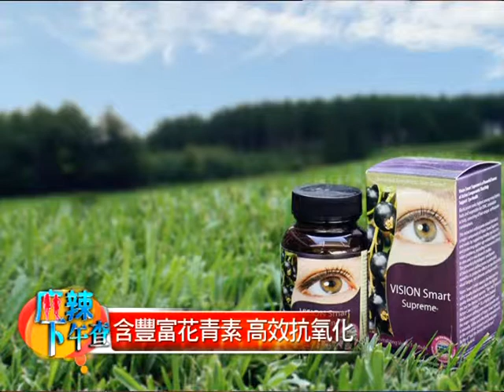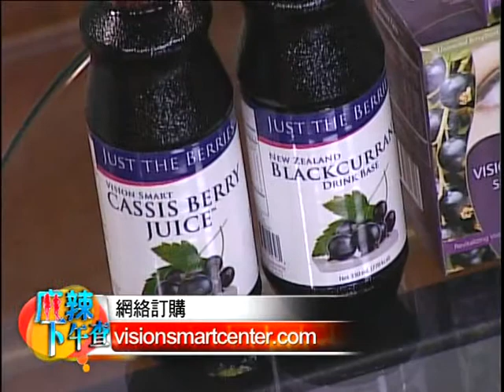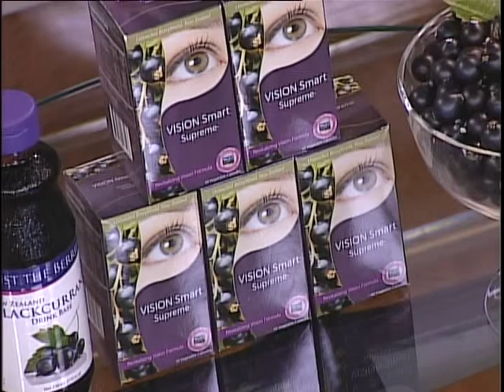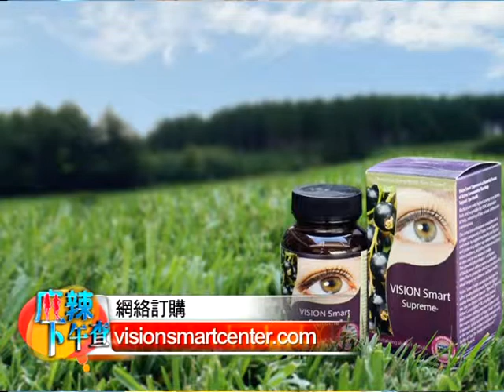New product of Vision smart inc. 佳視慧中心的視力保護產品2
New product of Vision smart inc. 佳視慧中心的視力保護產品